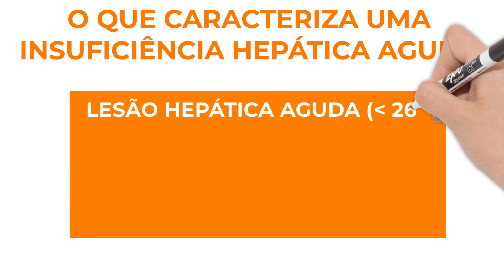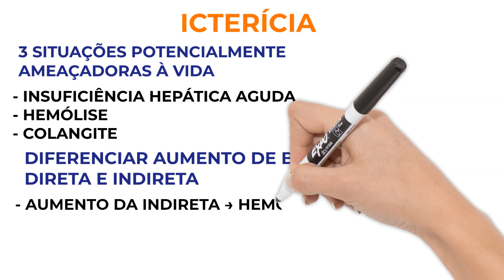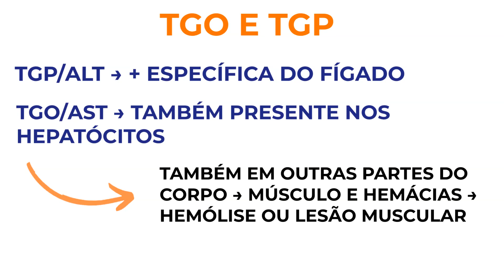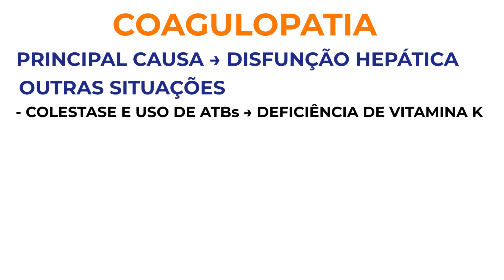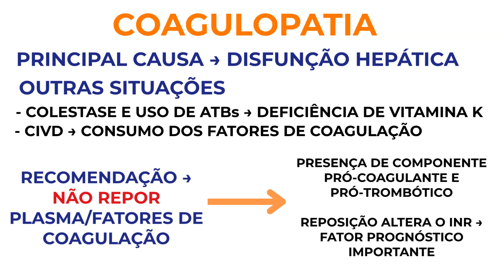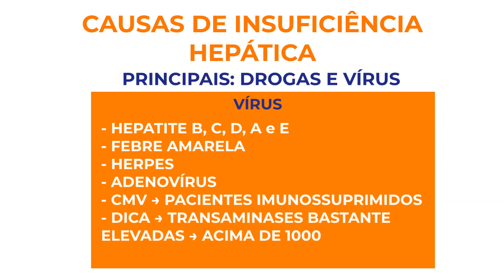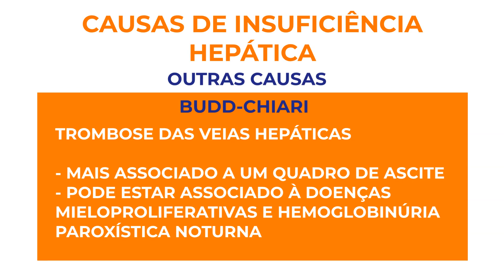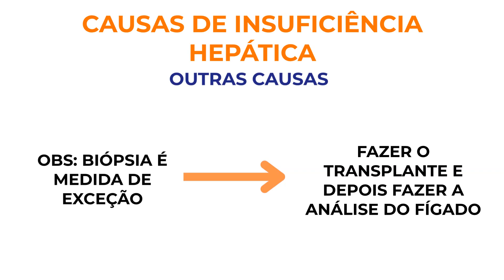Insuficiência Hepática - Resumão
- Conheça o Guia TdC com 7 dias grátis 🚨
🔴 Junte-se aos mais de 2.000 assinantes. Assine o Guia, ganhe tempo e atualize-se sem esforço.

Você acha que esse vídeo valeu a pena pra você? Te ajudou de alguma forma? Se a resposta for SIM!

Aprenda Clínica Médica de uma maneira fácil, didática e divertida! Isso é o TáDeClinicagem!